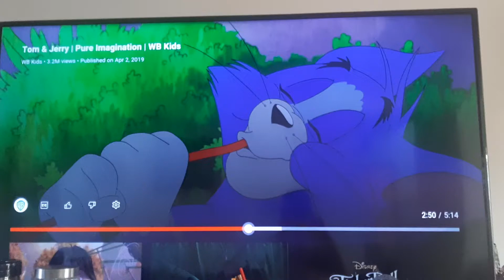Jerry bites Tom's finger